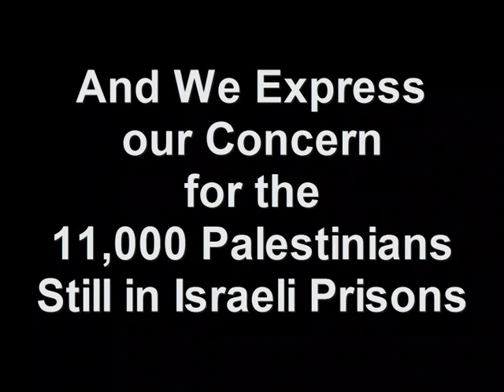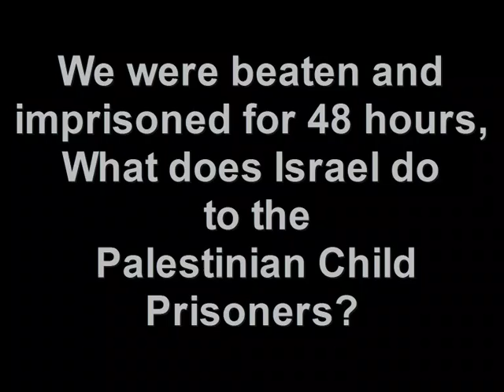Who Will Speak for the Palestinian Prisoners?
As survivors of Israel's brutal attack in international waters begin to tell their stories of murder and mayhem on the sea, every one of them reminds us that Palestinian prisoners have no voice. Israel arrests and tortures Palestinian children who have no voice. Israel imprisons Palestinian activists who have no voice. When you listen to our stories, remember that Palestinians don't get to stand in front of a microphone and talk about the brutality of Israeli prisons. We must continue to go to break the siege of Gaza and the occupation in the West Bank.

Gaza Flotilla Testimonies, images by Ady Cousins, counterfire.org
at Public Meeting London, 9June2010, organized by Palestine Solidarity Campaign
Interview with Dr.Hanan Cehata, Press Officer, MEMO, images by PRESS TV